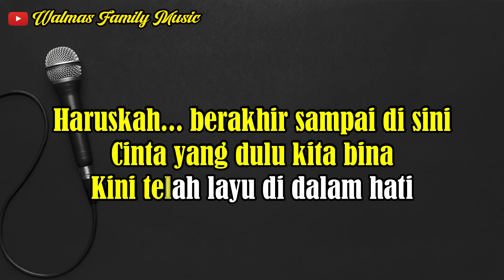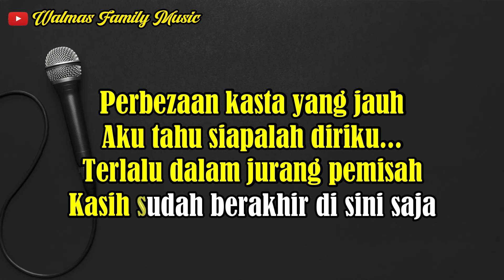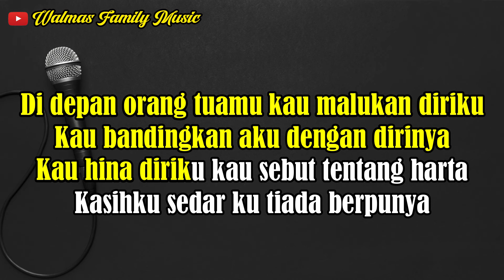BERBEZA KASTA || KARAOKE || NADA PRIA || THOMAS ARYA